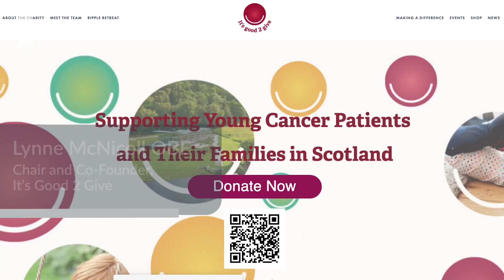Edinburgh College - It's Good 2 Give case study